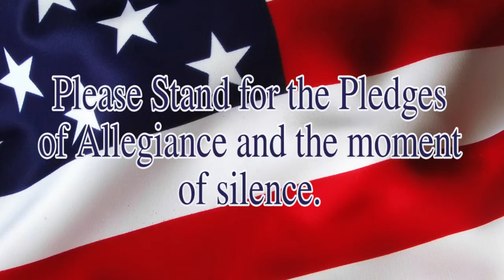Husky TV 5.4.17